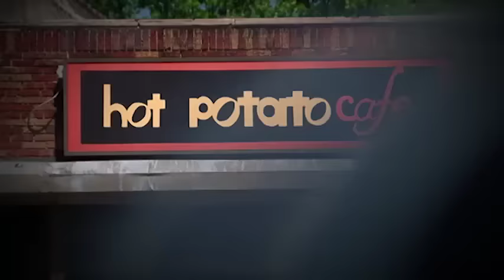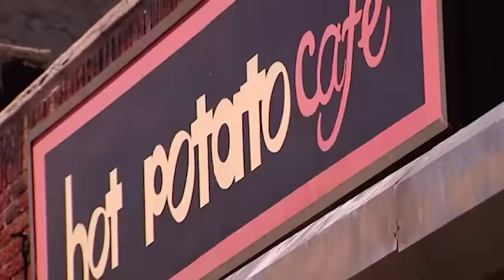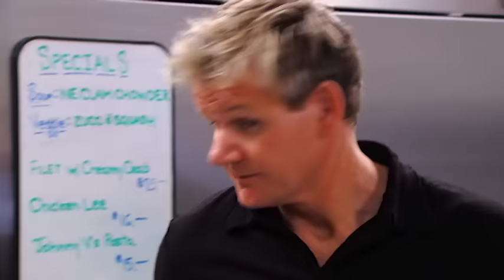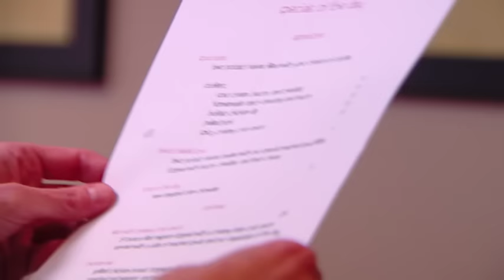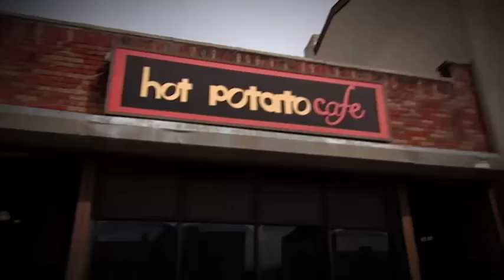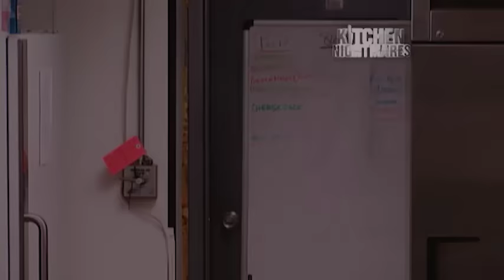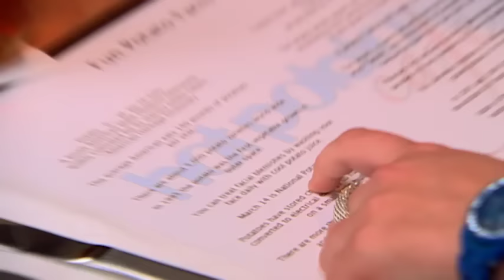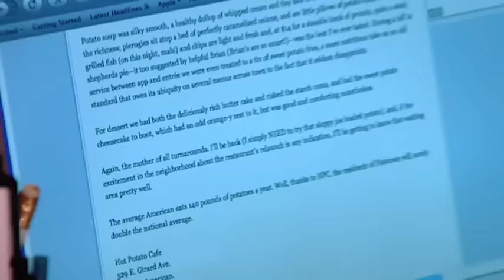Kitchen Nightmares Uncensored - Season 2 Episode 5 - Full Episode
Chef Ramsay travels to Philadelphia, Pennsylvania to visit Hot Potato Cafe. He finds an owner sapped of passion who has created a toxic environment filled with negativity.